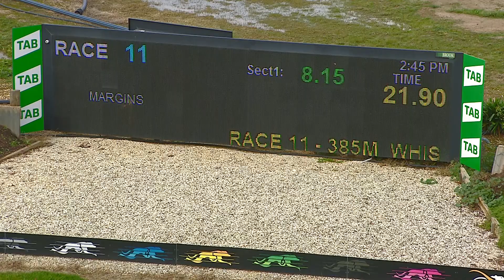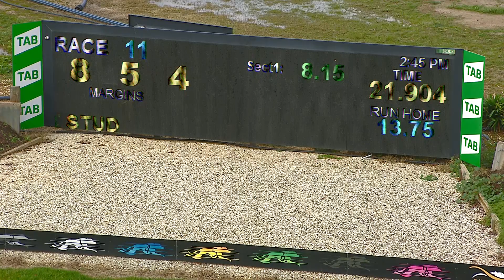SHP THU 23 JUN 22 R11